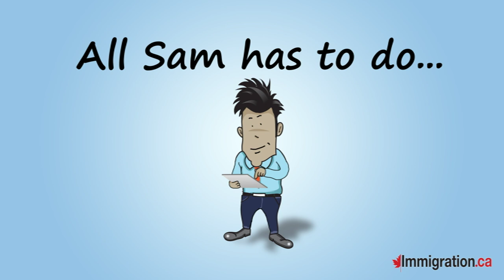Live the Canadian dream!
Learn how immigration.ca's unique programs can help you relocate to Canada!

Immigration.ca Team